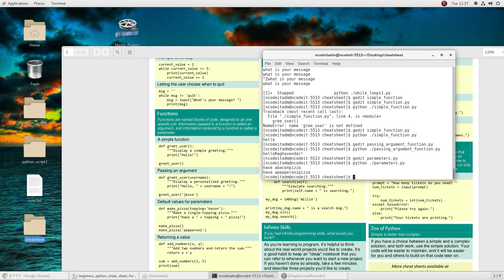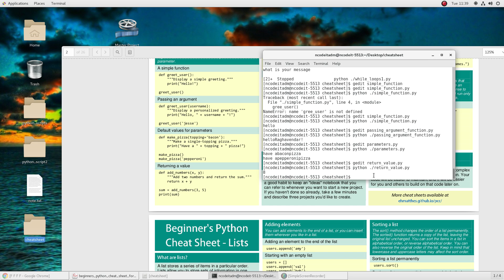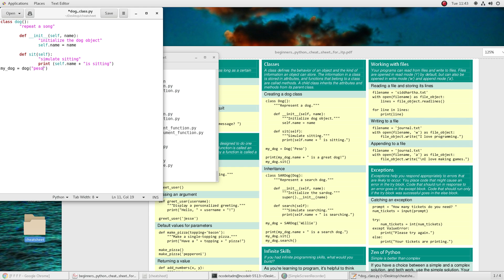pythoncheat sheet 2018 10 16 11 34